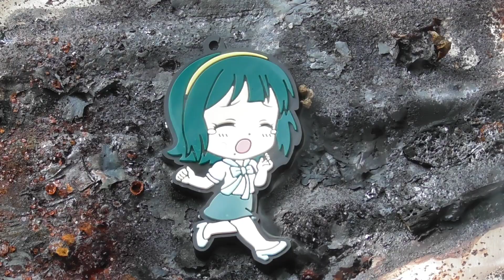アイドルマスター 音無小鳥 『THE IDOLM@STER』anime girl rubber strap FIRE🔥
アイドルマスター 音無小鳥
『THE IDOLM@STER』
anime girl rubber strap FIRE
Aesthetics of ruin